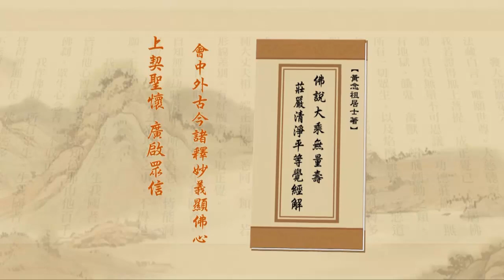净土大经解演义 2010 02-039-0289